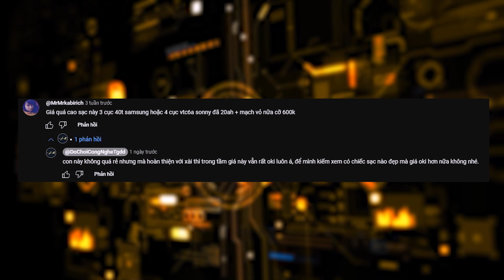Chiếc sạc MAPHIE 66W giá chưa đến 500K sẽ cho bạn cảm nhận "hào quang rực rỡ"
Sạc dự phòng WIWU 20.000mAh 66W với mức gáic chưa đến 500k nhưng hiệu năng lại cực kì đáng mong đợi. Chiếc sạc dự phòng nhà WIWU này còn là một chiếc sạc dự phòng đa năng khi có tích hợp thêm dải đèn LED cực kì bắt mắt cùng nhiều chế độ.